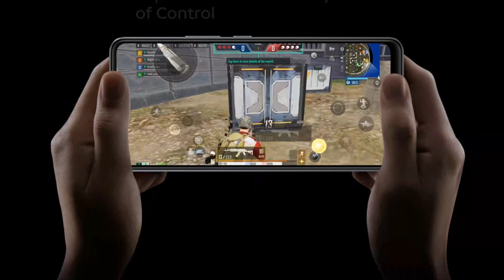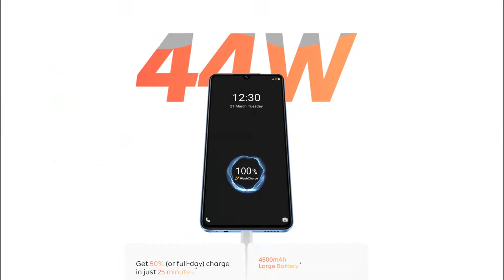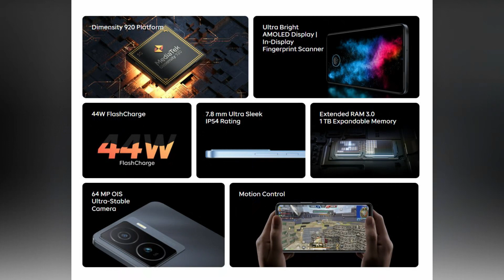iQOO Z7 5G - 90HZ AMOLED Display | Dimensity 920 | 64MP Camera